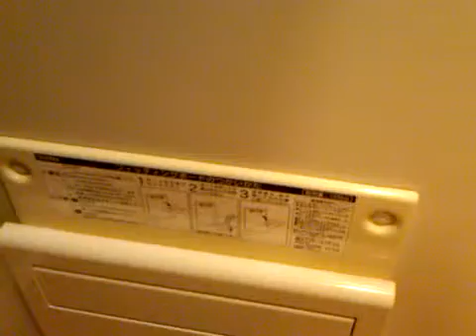Narita Airport Private Showers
The Narita Airport Private Showers was my last Japan experience before flying home to LA. Very cool!!! And I was in much need of a shower after running around Tokyo in the heat all day. Before my 91/2 hour flight home!!